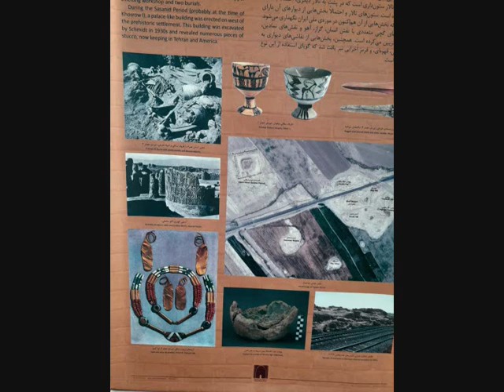Istoriski muzej Teheran - Car Darije I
Nacionalni muzej sadrži dobro odabranu zbirku predmeta iz najznačajnijih perioda iranske istorije. Iran leži na "zlatnom rudniku"  kulturno istoriskog blaga.
Zgrada Muzeja građena je od 1935-37 g.i obuhvata11.000m2 površine.Sadrži artefakte od visokog paleolitika, neolitika, bakarnog, bronzanog i gvozdenog doba.Iranska istorija je stara 9.000 god. (figurica čoveka). Hegel je zvao Persijance "prvi istoriski narod".Protezao se na teritoriji od Anadolije preko evroaziskih stepa do zapadne Indije (reka sir Darja), od Kavkaza na severu do Persiskog zaliva na jugu, obuhvatajući Mađarsku, Rumuniju, Bugarsku, Moldaviju, Ukrajinu, Zap Rusiju, Sibir,Kazahstan, sve do Persiskog zaliva na jugu. Prvi car je bio Kir, a prestonica Persepolis.
Posle osvajanja Arapa, Turaka, Makedonaca (Aleksandar) i Mongola, dolazi do islamizacije od VIII -X veka što utiče na slabljenje  Zoroistraizma (Zaratustra) ,o čemu ćemo posebno
govoriti , kao i ranije persiske civilizacije. Iran je obnovljen kao nezavisna država 1501 god pod dinastijom Safavida, i ponovo postaje vodeća svetska sila, ali i glavna konkurencija Otomanskoj imperiji i Ruskom carstvu. Od 1500 god.vladale su 4 velike dinastije, Safavidi od 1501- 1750, Zand (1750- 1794), Qajar (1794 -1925),i u novijoj istoriji, od1925 Pahlavi, koji su želeli da unaprede Iran, bili su prozapadno orijentisani i dali veću slobodu zenama u pogledu oblačenja, što se nije svidelo popovima i drugim verskim tradicionalistima, srušili su Rezu Pahlavija i oduzeli mu život a žene vratili u srednji vek.Zemlju su proglasili Islamskom republikom, na čije čelo je došao ajatolah Homeini.Taj prevrat su nazvali "revolucijom". Posle Homeinijeve smrti, došao je Ali Hamenei,i nastavio istu politiku.
Od predmeta iz muzeja najinteresantniji su kip cara Darija, delimično oštećen, glava Parćanske kraljice,delovi Persepolisa,zlatni pehar, prve kuće u neolitu  i dr.